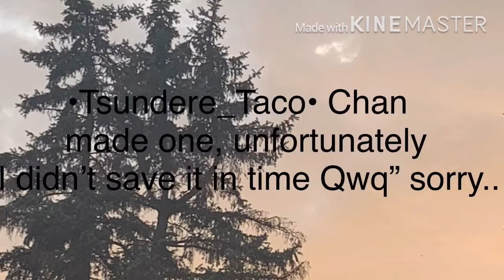Outro contest winners + hai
I loved everyone’s entry so gosh darn much XD
So much that everyone has a place!!
Which means everyone that participated gets an award of their choice it could be drawings, edit, “meme” uwu or well, if they have discord I wouldn’t mind giving them a face reveal owo but only themmmm my face shall stay hidden XD

Anyways!
I don’t own audio!! You can find it by searching strawberry kisses
It should be the first video owo

And I hope everyone’s safe and doing well!!